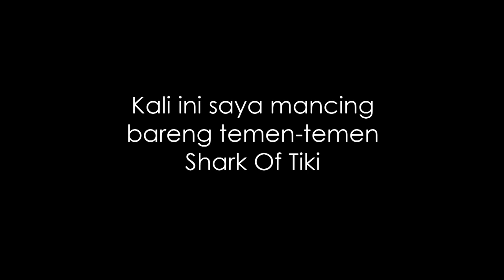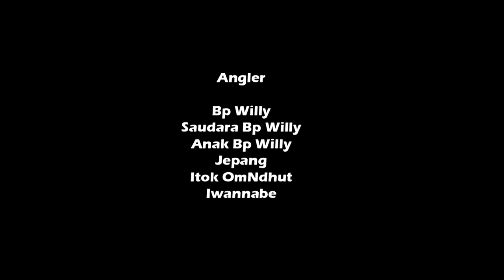Bisakah mancing bandeng tanpa umpan ? Hanya menggunakan kail kosongan / cinematic fishing look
Kali ini kita mancing lagi bersama team Shark of Tiki (agenda bulanan)

Kami mancing ikan bandeng, hasil tangkapannya langsung bakar, lebih fresh, gurih dan manis.. menurut saya

Disini air kondisinya sedang surut, namun karena agenda bulanan, maka tetap kita lakukan..
Yang kita tau, bandeng adalah jenis ikan air asin, dia juga gemar / tertarik dengan benda mengilap, hampir sama dg ikan payus / talang.. karena itu kita akan membuktikan dalam video ini, apakah benar ikan bandeng mau makan hanya dengan kail kosong yang mengkilap ?

Location :
Pemancingan di kalanganyar , sidoarjo

My Tackel :
Joran : rod storm discovery 1-4lbs
Reel : versus terminator 2000
Line : pe Gravity no.1

Rangkaian :
Cabang 3 , kail mengkilap , tehnik dasaran

Kamera :
Action cam yicam

This time we are fishing again with the Shark of Tiki team (monthly agenda)

We were fishing for milkfish, the catch was immediately grilled, fresher, savory and sweet .. in my opinion

Here the water is receding, but because of the monthly agenda, we still do it ..
What we know, milkfish is a type of saltwater fish, he is also fond / interested in shiny objects, almost the same as gutters ... that's why we will prove in this video, is it true that milkfish want to eat only with an empty shiny hook. ?

Location:
Fishing in the area, Sidoarjo

My Tackel:
Fishing rod: storm discovery rod 1-4lbs
Reel: versus the 2000 terminator

Suite :
Branch 3, shiny hook, ground technique

Camera:
Yicam action cam